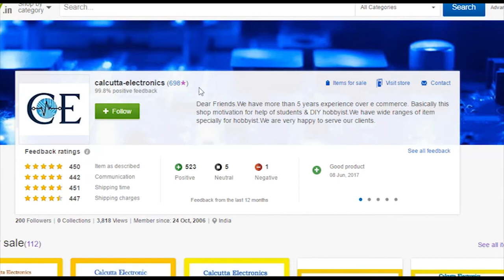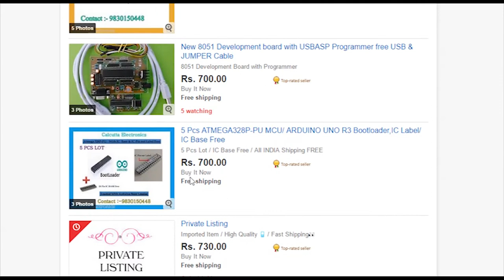7 Amazing Things You Can Buy On Ebay #8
ST-Link stlink V2 STM8 STM32 ARM Cortex-M0 M3 PAM8403 HC-SR501 ATMEGA328P-PU  MPU6050

send messages to your Page at

m.me/ATRVIDEOLOG.